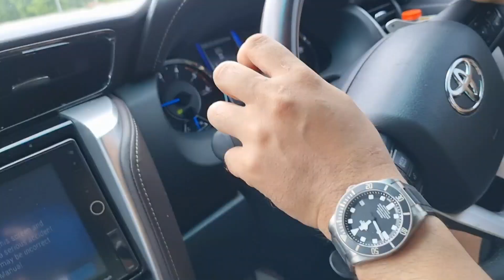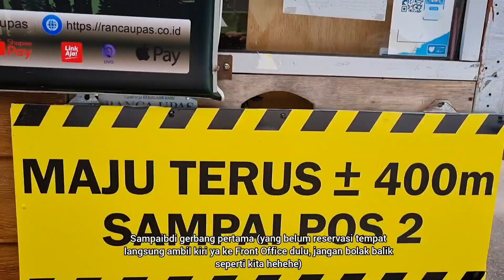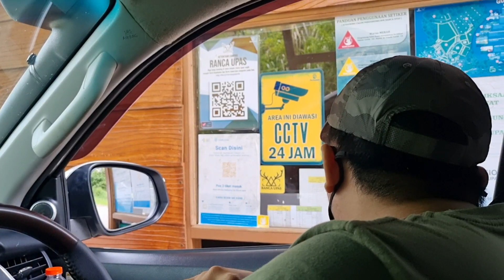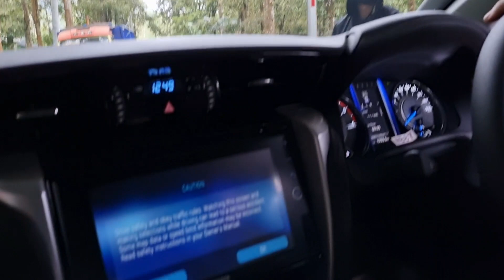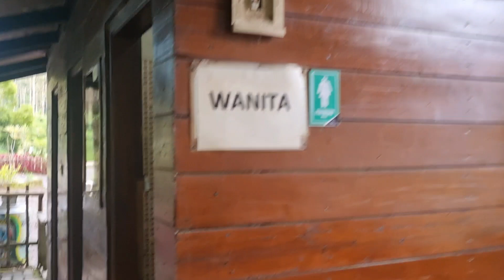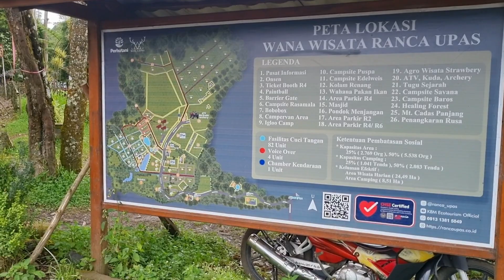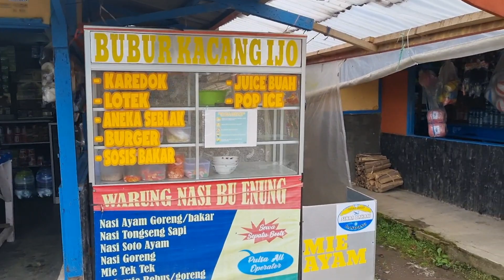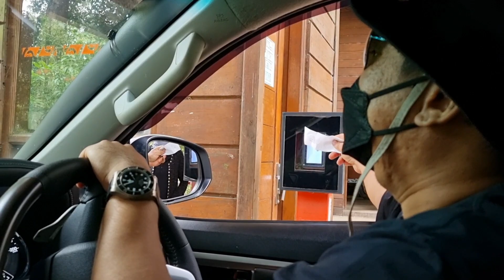CAMPING DI TEPI DANAU RANCA UPAS CIWIDEY BANDUNG SELATAN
Udah lama ga camping nih guys.. Kali ini kita camping di Ranca Upas.. Di sini banyak kegiatan bisa sambil petik strawberry, naik ATV, main panahan, kasih maka rusa, dll.
Kita pilih area campervan, tempatnya enak dan kids friendly banget. Cocok untuk camping keluarga.